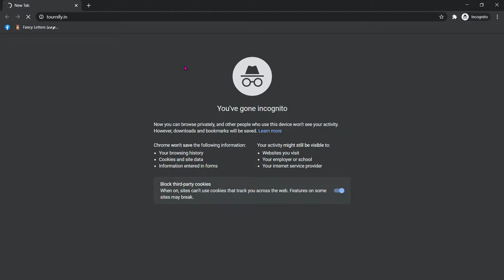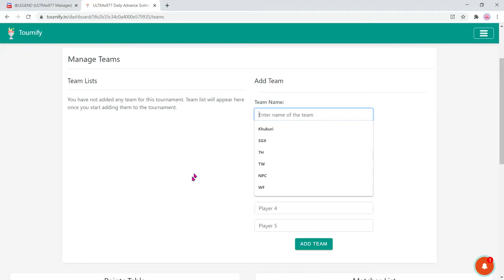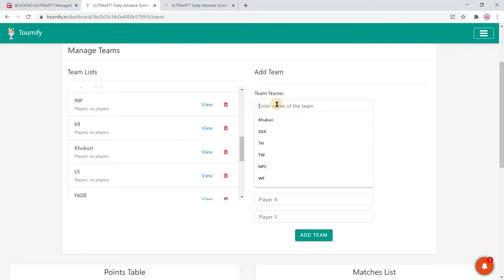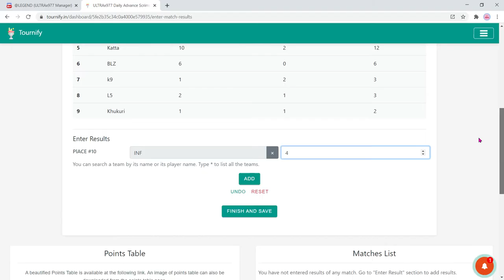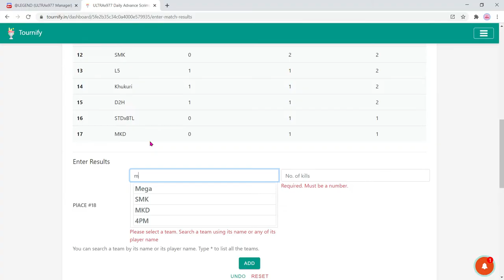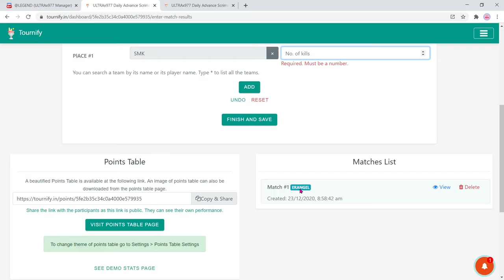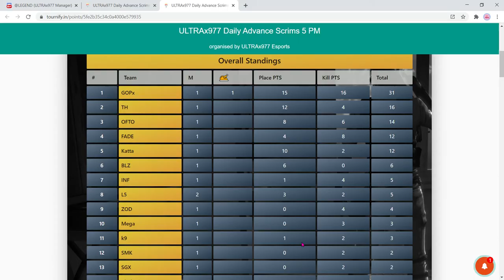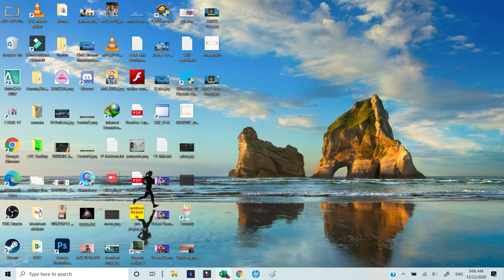Wonderful POINT TABLE for PUBG Mobile (Tournify .IN) | Watch 21 Minutes to convert it to 2 minutes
Wonderful POINT TABLE  for PUBG Mobile and BGMI table (Tournify .IN) | Show Standing in Live stream quickly.
OFFICIAL ISP:
VIANET COMMUNICATION

Video is little longer because its not edited, Fully Explained in Nepali n English.
1. Intro 00:00
2. Get Started 00:27
3. Create Titles, Point System and Organizer: 01:24
4. Add teams and Players 03:22
5. Add results 06:54
6. Finish Table 13:58
7. Save image in Paint and add in OBS software: 18:12

Video Content:
How to create PUBG Mobile table in Tournify
How to create and show PUBG Mobile Table in 2 minutes
How to create PUBG Standing for live show
Easy and best website to create PUBG Table
How to add live table in OBS STUDIO and show in live (PAINT+OBS STUDIO)
AUTO GFX POINT TABLE in TOURNIFY
Thanks
977 Nepal